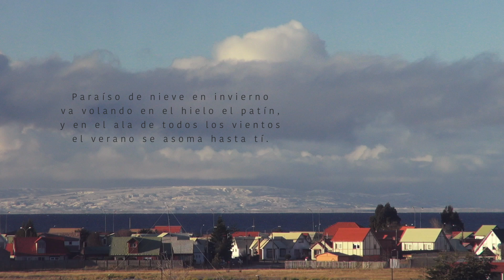Estrecho de Magallanes